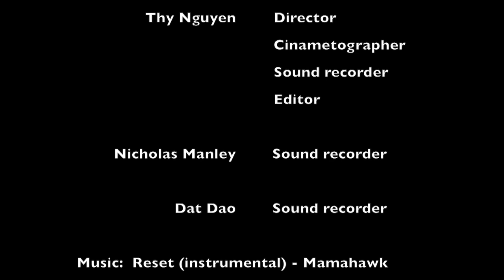Lifeboat - A short documentary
A short documentary about Alexandria Seaport Foundation